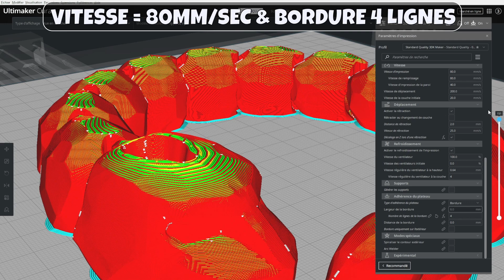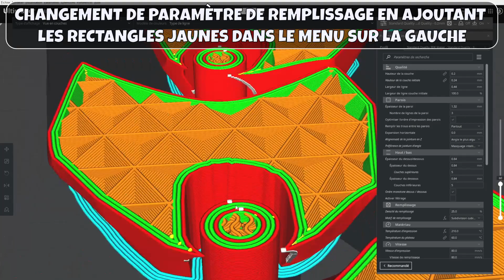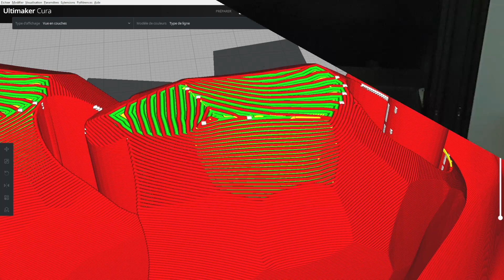PLA+ Silk Silver Sunlu - Artillery Sidewinder X2 [3D-VLOG #15]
Pour le 3D-VLOG #15, On imprime différents modèles avec du PLA+ Silk Silver de la marque Sunlu et toujours avec ma Sidewinder X2.

▬▬▬▬▬▬▬▬▬▬▬▬▬▬ LIENS ▬▬▬▬▬▬▬▬▬▬▬▬▬▬▬▬

✔️ SUNLU Filament PLA+ Silk Silver
✔️ Everbuild CYN50 Superglue industrielle 50g
✔️ Plateau amovible texturé PEI
✔️ Entretoise silicone 4x26mm

00:00 : Introduction
00:26 : Articulated Onix by Body3D
01:46 : Changement de paramètre de remplissage par zone
02:33 : Toutes les autres impressions
03:01 : Vue globale
04:36 : Fin de la vidéo

🎵 Musique 🎵

► Titres : That Part
► Artiste : Diamond Ortiz